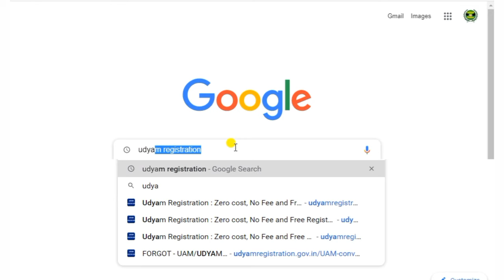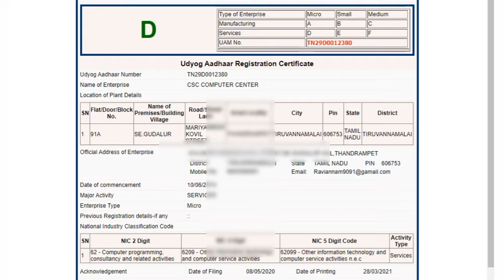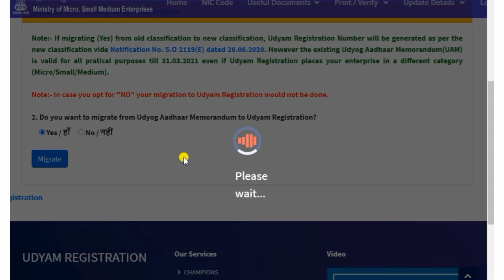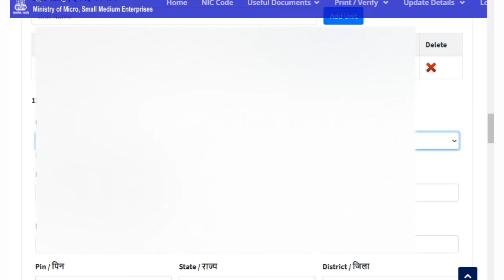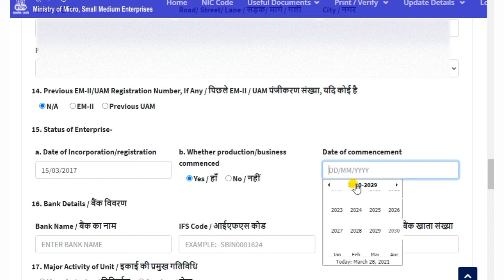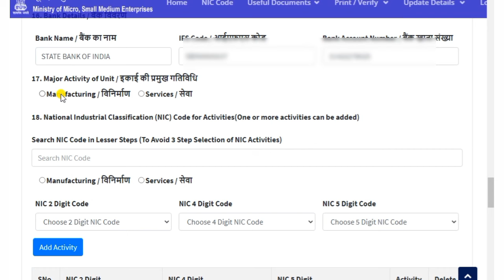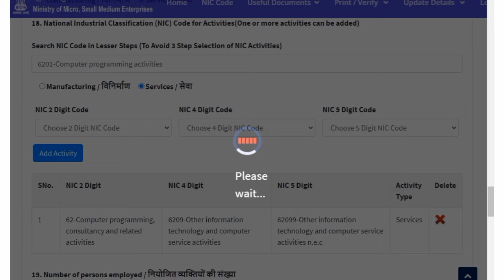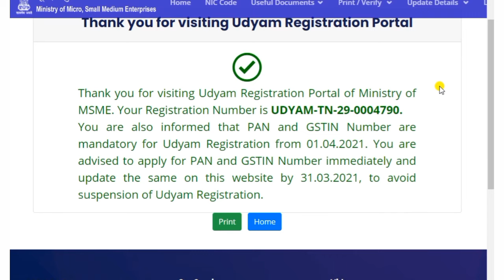UDYOG AADHAR யை UDYAM REGISTRATION ஆக மாற்றலாம் | HOW TO MIGRATE UDYOG AADHAR TO UDYAM REGISTRATION